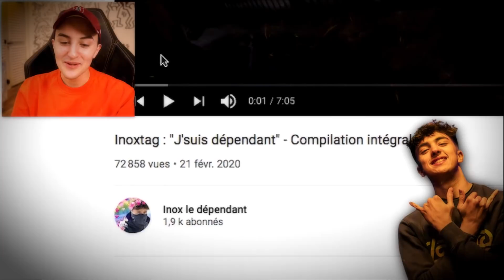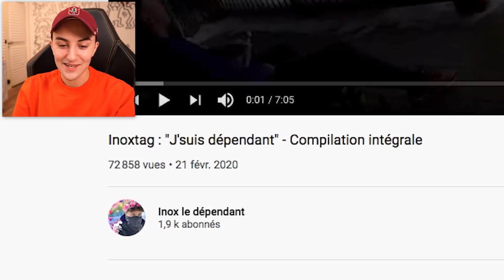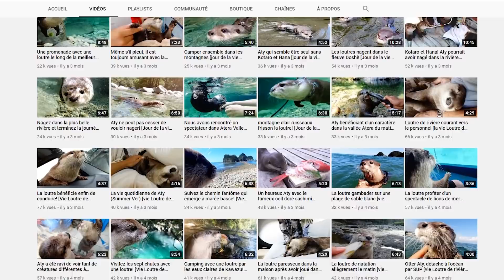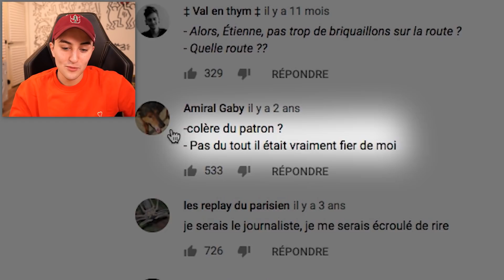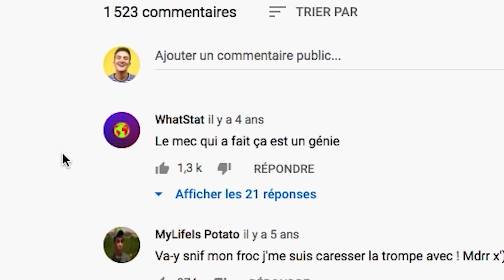CET ENFANT M’A CHOQUÉ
Compilation de memes français (avec Super Nanny, Rue des potiers et + !)